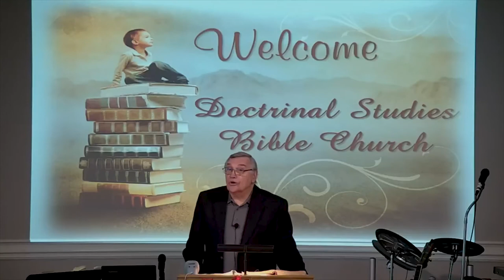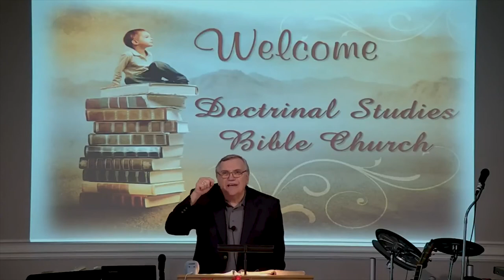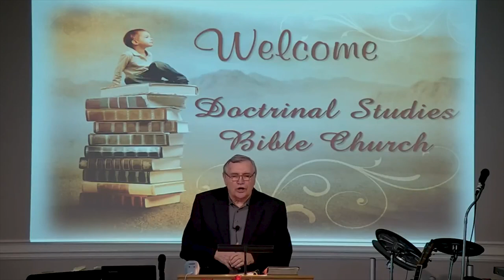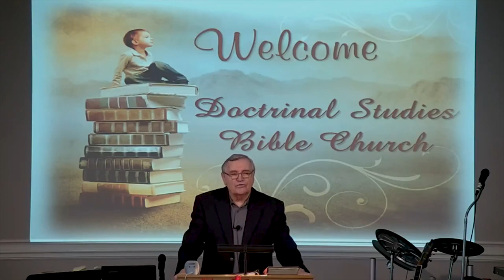DSBC - Ron Adema - Book of James (#33) - Law of Transgressor (#2) - Sept.. 30th 2018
Series: Book of James (#33)

Lesson: Law of Transgressor (#2)